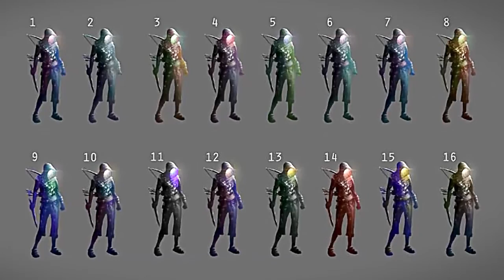Team Aurora - ÆON | DigiPen Institute of Technology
Aviva Schectorson, producer for the student team Aurora, talks about the development process for ÆON, an open-world adventure featuring characters from Greek mythology.